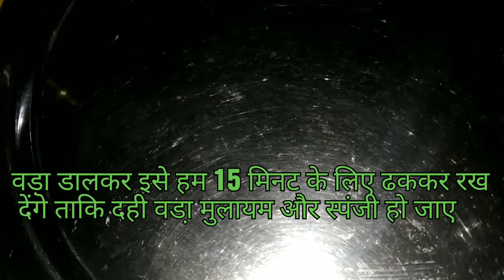आसान तरीके से बनाये सॉफ्ट दही वड़ा/Dahi Vada Recipe/Dahi Bhalla Recipe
क्लासिक खाना हमेशा क्लासिक ही रहता है और शायद ही कभी किसी परिचय की जरूरत होती है॥ दही वड़ा वैसे तो भारत भर में बनता है लेकिन उत्तर भारतीय तरीके से बनाए गए दही वड़े का स्वाद ही निराला होता है॥ उन्हें अतिरिक्त मुलायम और स्पंजी बनाने के लिए, वड़े बनाने से पहले घोल को अच्छी तरह से फैंटा जाता है फैंटे हुए घोल को तेल में डालकर वड़ा बनाया जाता है और वड़ों को तलने के बाद दही में डाला जाता है दही में डालने के बाद बड़ों को प्लेट में निकाल कर भुना जीरा ,लाल मिर्च पाउडर, काला नमक, चाट मसाला, धनिया की तीखी चटनी डालकर दही वड़ा को सजाया जाता है जो स्वाद तो बढ़ाता ही है साथ में देखने में आकर्षक भी लगता है॥